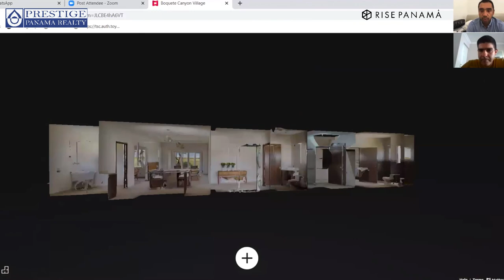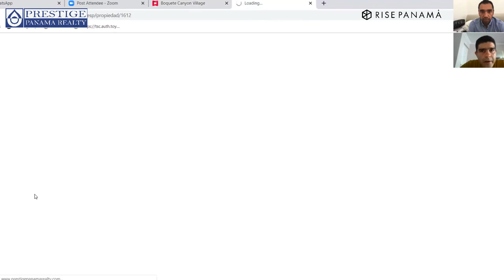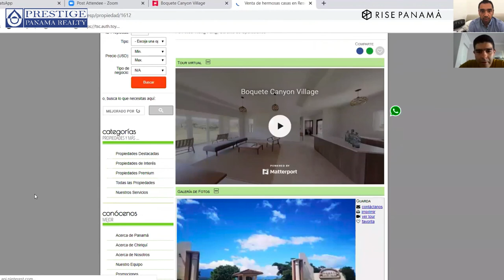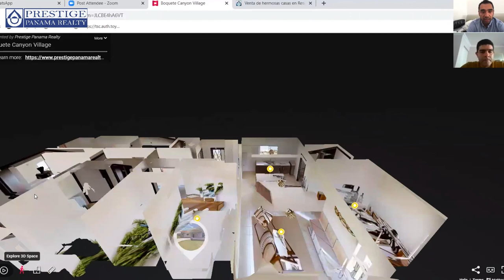Así son nuestras visitar virtuales guiadas con nuestros cliente. Prestige Panama Realty. 6981.5000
Gana tiempo y regresa a la casa cuantas veces quieras para tomar medidas, explorar con tu familia, poder hacer preguntas de los acabados y todo los demás en el medio.